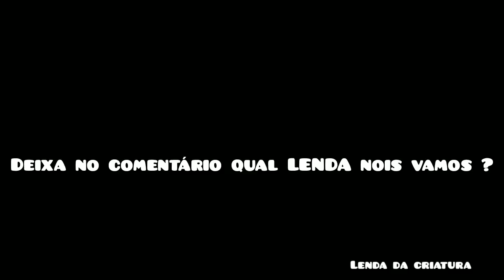LENDA DA CRIATURA MATAMOS ELA ?? !!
💥GALERA NESSE VÍDEO TESTARMOS O NOVO MEMBRO DA EQUIPE ROSELEI, VOCÊS QUÊ VÃO VOTAR NOS COMENTÁRIOS DO VÍDEO SE ELE ESTA APROVADO OU NÃO PARA ENTRAR NA EQUIPE BORA BORA COMENTAR
     💥 CANAL BONNY E GRINGO 👇

   💥V6IMPOTS

caçadoresdelenda  lendasobscuras
criaturarenato  RenatoGarcialendas
criaturarenatoRenato
Renatoxj6
LENDADAcriatura caçadoresdelendas
rostodacriatura reveleiacriatura reveleiorostodacriatura  criaturalenda criaturarosto
RenatoGarcia

caçadoresdelenda  lendasobscuras
criaturarenato  RenatoGarcialendas
criaturarenatoRenato
Renatoxj6
LENDADAcriatura caçadoresdelendas
RenatoGarcia

caçadoresdelenda  lendasobscuras
criaturarenato  RenatoGarcialendas
criaturarenatoRenato
Renatoxj6
LENDADAcriatura caçadoresdelendas
RenatoGarcia
TAGS:LENDADACRIATURA . RENATO Criatura criatura desfocada RenatoGarcia
caçadoresdelenda  lendasobscuras
criaturarenato  RenatoGarcialendas
criaturarenatoRenato
Renatoxj6
LENDADAcriatura caçadoresdelendas
RenatoGarcia
Renato Garcia    terror
caçadoresdelenda  lendasobscuras
criaturarenato  RenatoGarcialendas
criaturarenatoRenato TAGS:LENDADACRIATURA . RENATO Criatura criatura desfocada RenatoGarcia
caçadoresdelenda  lendasobscuras
criaturarenato  RenatoGarcialendas
criaturarenatoRenato
Renatoxj6
LENDADAcriatura caçadoresdelendas
RenatoGarcia

Renatoxj6
LENDADAcriatura caçadoresdelendas
RenatoGarcia.   TAGS:LENDADACRIATURA . RENATO Criatura criatura desfocada RenatoGarcia
caçadoresdelenda  lendasobscuras
criaturarenato  RenatoGarcialendas
criaturarenatoRenato
Renatoxj6
LENDADAcriatura caçadoresdelendas
RenatoGarcia